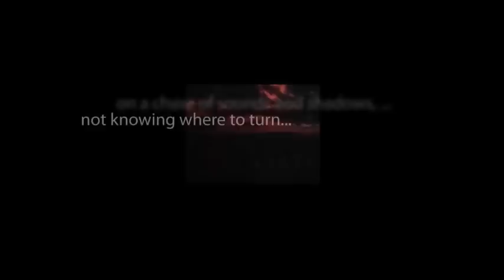CBS Radio Mystery Theater "The Hole in the Sky" hosted by E.G. Marshall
Forced to take on a job smuggling contraband, an ace pilot must take a shortcut through a dangerous wormhole to get to his destination on schedule.